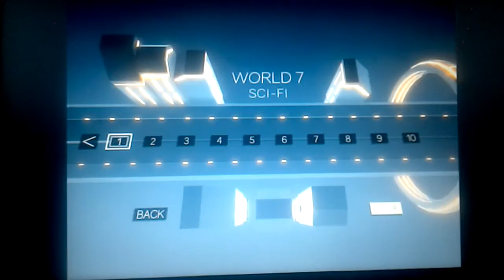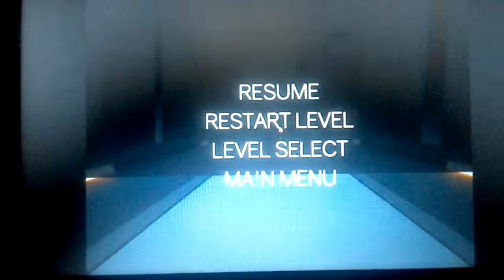Cluster Truck Ep 8